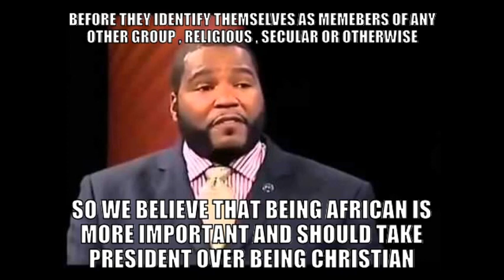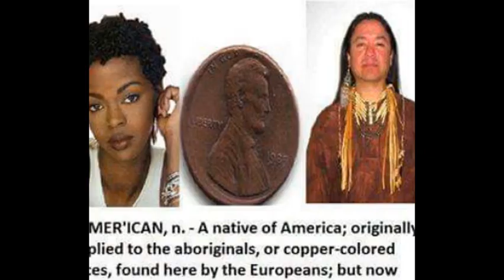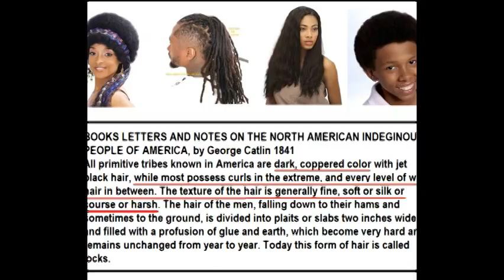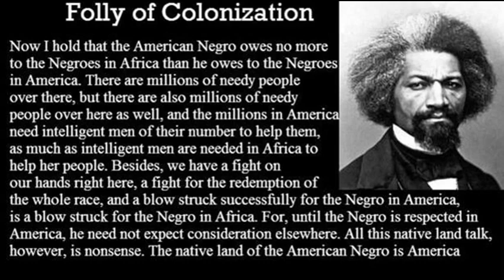Jesse L. Peterson 100% American vs Umar Johnson Pan-Africanist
This channel is an indigenous American aborigine history and information for edification and self awarness for generations to come. To Enlighten Others Like I Have Been Enlightened